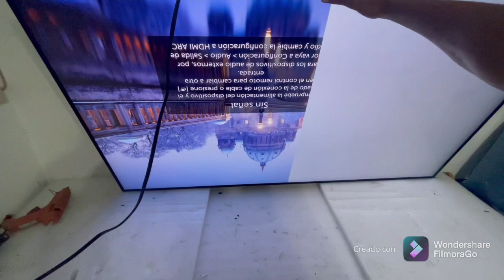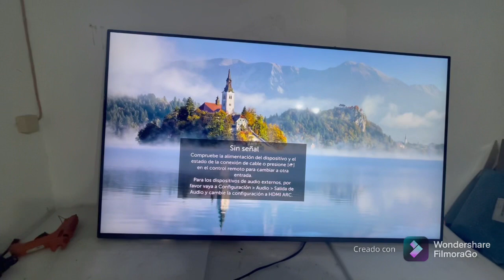REPARACIÓN DE PANTALLA SIN VIDEO EN TV LG DIAGNÓSTICO Y SOLUCIONES MUY EFECTIVO// MODEL.55SM8100PSA